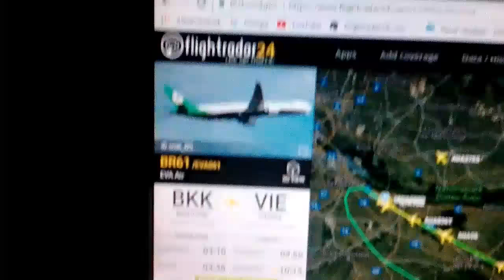EVA AIR B-16739 Bangkok-Vienna Diverted:BUD EVA061 GO Around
B777-35E(ER)
BR61